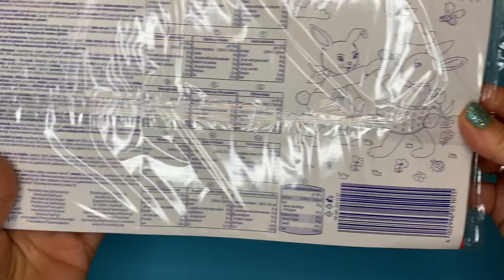ASMR Unboxing Frohe Ostern Schokolade am Stiel vollmilch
Happy Easter Chocolate candy opening
In this video, I invite you to a cheerful Easter unboxing experience, where we'll discover chocolate candies hidden in an adorable Easter chick holder! Get ready to enjoy unwrapping the chocolate candies, and come along with me as we uncover the delicious treats!

Join me and indulge in this sweet adventure!

Thank you for joining me on this Easter journey!